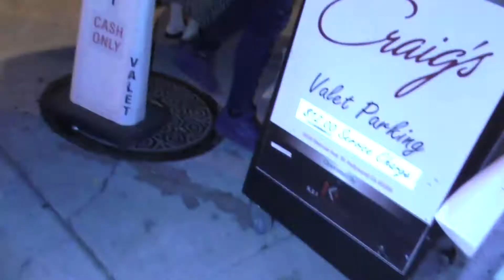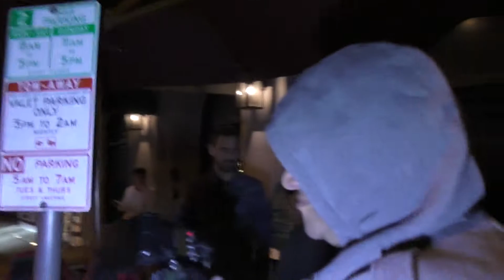Rumer Willis and Chris Soules join Demi Burnett, Maksim Chmerkovskiy and Peta Murgatroyd for dinner